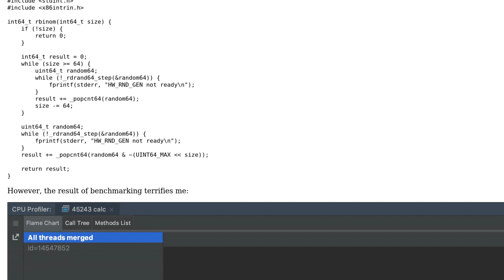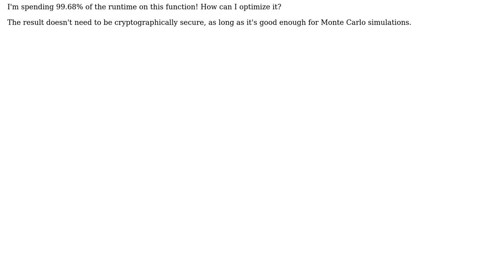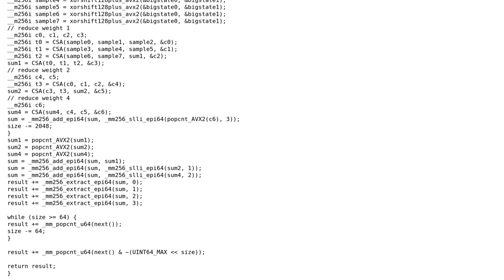Code Review: Generating random number from a binomial distribution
With thanks & praise to God, and with thanks to the many people who have made this project possible! You are responsible for your own actions.